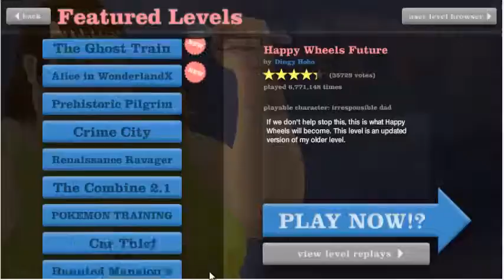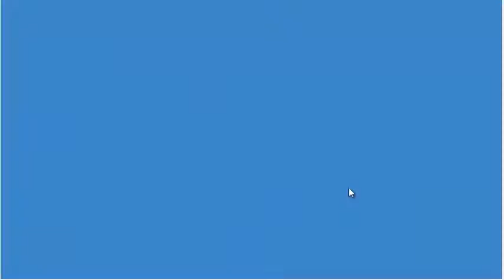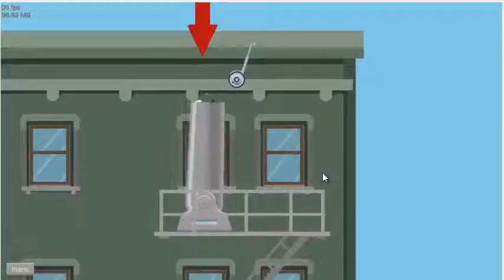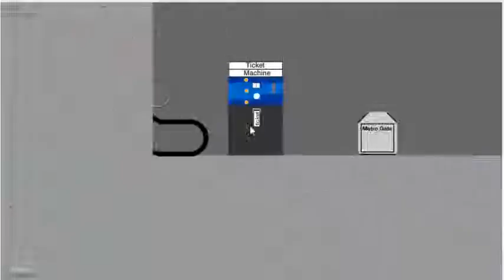Happy Wheels-Part 3: Broken Map?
Can someone tell me if that one map is broken? If not, then I will go back and revisit that map...